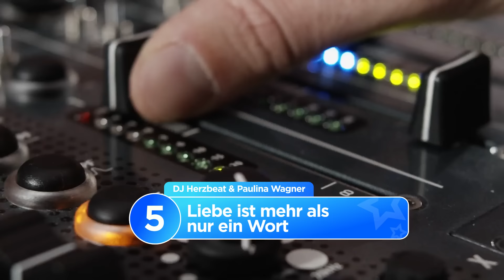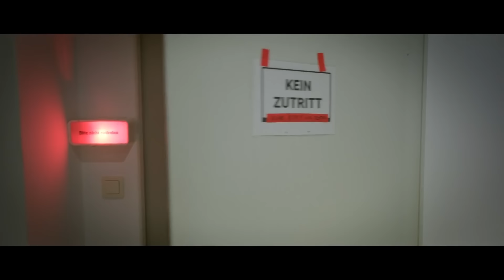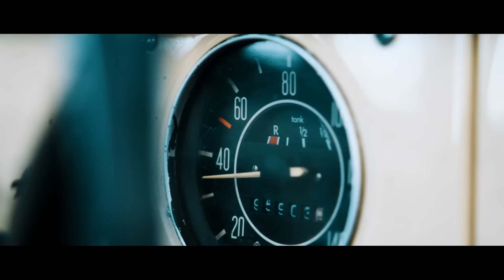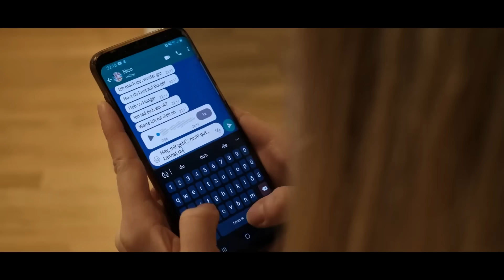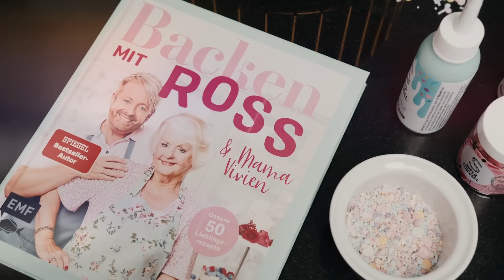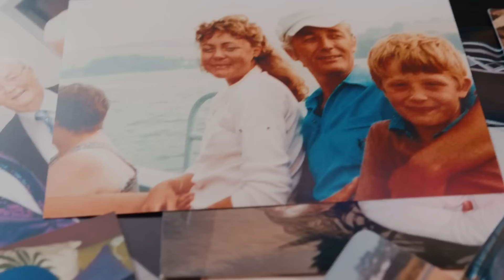SCHLAGER ERLEBNIS 2024 🏝️ Schlager für Alle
Schlager Erlebnis 2024 Hit Mix - Schlager für Alle. ► Jetzt die neue Schlager für Alle Frühjahr Sommer 2024 CD bestellen

00:00 Daniela Alfinito - Für jeden Moment
03:09 Karsten Walter - Eisblaue Augen
05:58 NEON - First Class
09:32 André Stade - Hab ich Dich, hab ich Alles
13:16 DJ Herzbeat & Paulina Wagner - Liebe ist mehr als nur ein Wort
15:48 Marianne Rosenberg - Liebe spüren
19:18 Jennifer Siemann - Löwin
22:02 Calimeros - Ich singe Shalala
25:39 Anna-Carina Woitschack - Smalltalk
28:53 Fantasy - Hättest mir doch sagen können
32:23 G.G. Anderson - Du hast den Teufel geküsst
35:19 Mela Rose & Martin - Gold und Silber
39:05 Nico Alesi - Nur einen Kuss entfernt
42:09 Leonard - Es gibt noch Wunder
45:28 Art Garfunkel jr. - San Francisco
48:41 Hansi Hinterseer - Ich schenk Dir einen Kuss
51:39 Ross Antony - Danke